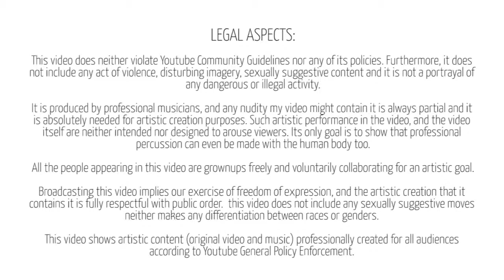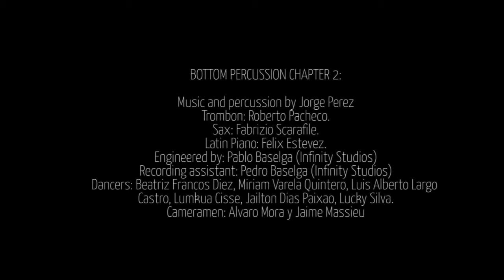Барабаны Руками по попе! Музыка твоего тела